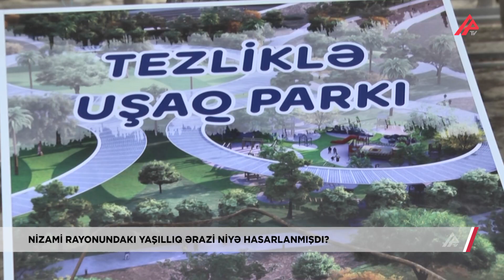“Bu torpaq özəlləşdirilə bilməz, bura vətəndaşındır” – Parkı xarabaya çevirdilər - APA TV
Paytaxtın Nizami rayonu, Elşən Süleymanov küçəsi 72 A ünvanında,  220 saylı məktəbin əhatəsində yerləşən yaşıllıq ərazisinın hasara alınması və iaşə obyekti üçün tikinti işlərinə başlanılması ilə bağlı məlumatlar almışdıq. Sakinlərin şikayətlərindən sonra sözügedən əraziyə getdik. Bildirdilər ki, bir vaxtlar istirahət etdikləri bu park artıq xarabaya çevrilib.

Əraziyə getdikdə sözügedən hasarın çoxsaylı şikayətlərə görə söküldüyünü və tikinti işlərinin dayandırıldığını gördük. Vətəndaşlar bildirir ki, bundan sonra parkın girişinə uşaq parkı salınacağına dair elan yerləşdirilsə də, bunun doğru olmadığına inanırlar. Onlar həmçinin bildirir ki, ərazidə kafe, restoran tikmək üçün ağacları da süni şəkildə qurudurlar.

Səsləndirilən iddialara cavab tapmaq üçün ilk növbədə Nizami Rayon İcra Hakimiyyətinə üz tutduq. Qurumun sektor müdiri Cavid Qafarov açıqlama verməkdən imtina edərək bu məsələdə səlahiyyətli olmadığını bildirdi və suallarımızı cavabsız qoydu.

Sözügedən ərazinin özəlləşdirilərək yerində restoran açılması iddiaları ilə bağlı Əmlak Məsələləri Dövlət Xidməti ilə əlaqə saxladıq. Qurumdan hasarlanan yaşıllıq ərazinin özəlləşdirilmədiyi bildirildi.

Sakinlərin sözlərinə görə, yaxınlıqdakı yeni tikilidə ev alarkən onlara yaşıllıq ərazisində park salınacağı, sakinlərin həmin ərazidə istirahəti üçün şərait yaradılacağı vəd olunub. Amma görünür ki, verilən vədlər sadəcə vətəndaşları əsas məsələdən yayındırmaq üçündür. Qeyd edək ki, yaşıllıq əraziləri zəbt edib, Bakını beton cəngəlliyinə çevirmək istəyənlər heç də az deyil. Binalarla əhatə olunmuş ərazidə balaca yaşıllıq əraziyə də göz dikən bu insanlara nə demək olar? Ya da bu cürəti kimdən alırlar?  Bu sualların cavabını nə biz, nə də sakinlər tapa bilir.

LƏMAN SALEHOVA
ARİF ƏLİYEV
APA TV